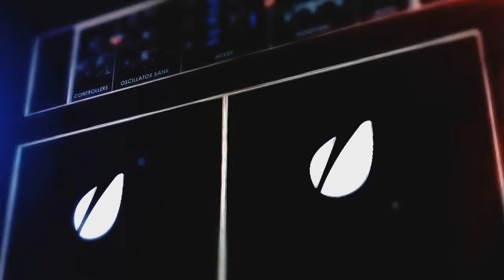My Top 10 Nightwish Songs Of All Time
I reveal My Favorite Nightwish Songs Of All Time !
Come Join The I Love Music Army And Tell Us Your Story !!
Follow Steve Champagne For A Behind The Scenes Look At Life As An Entertainment Professional Here